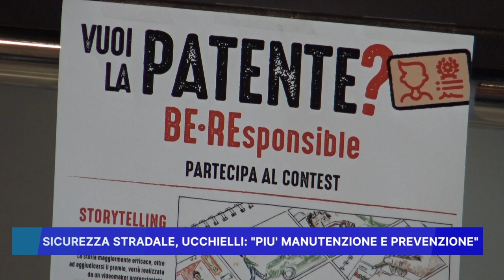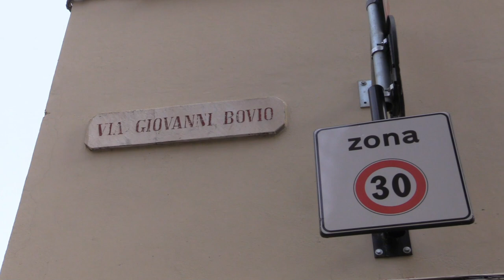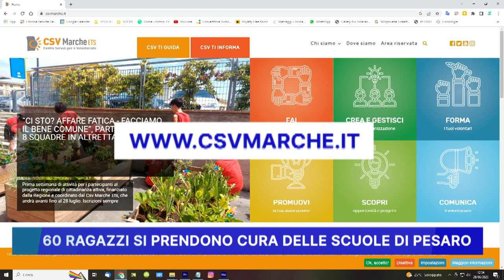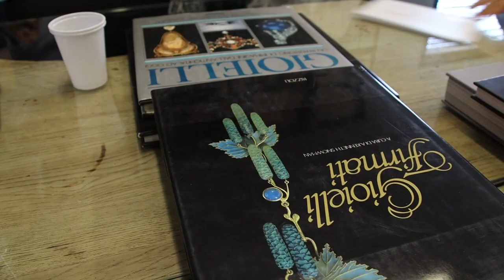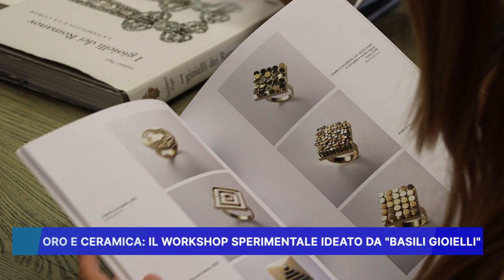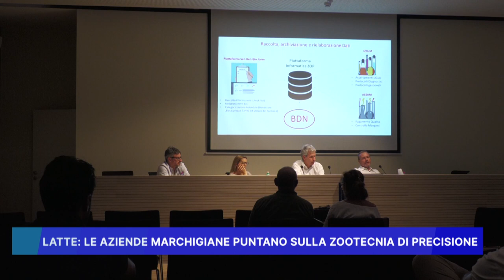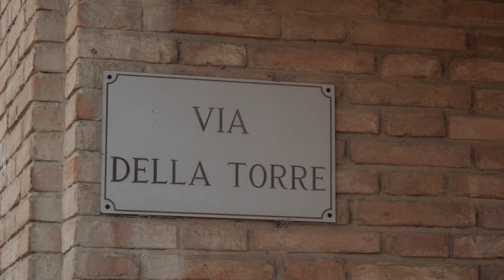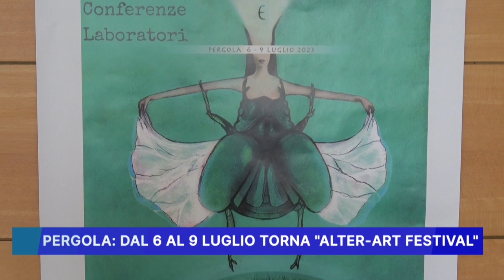ROSSINI NEWS 28 GIUGNO 2023